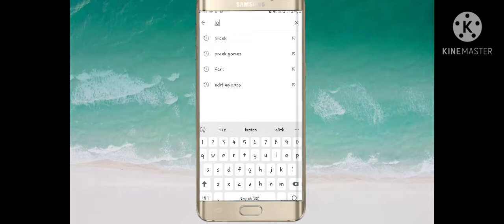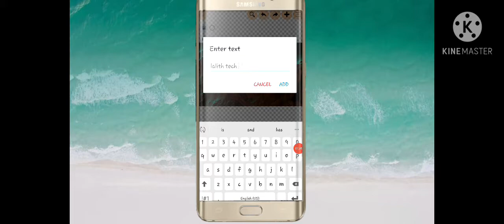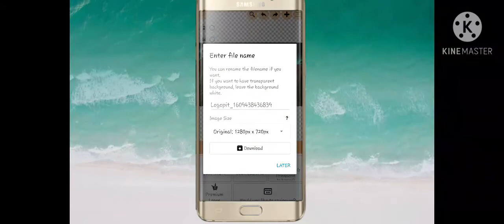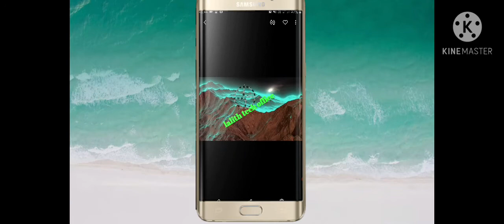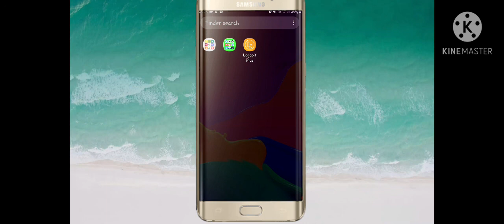31 December 2020